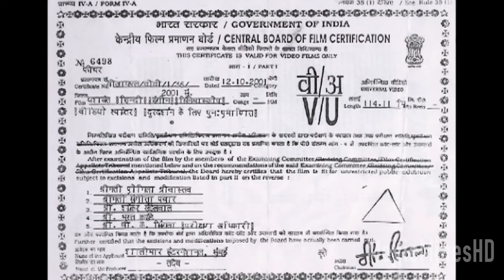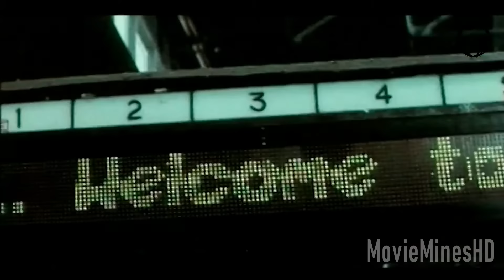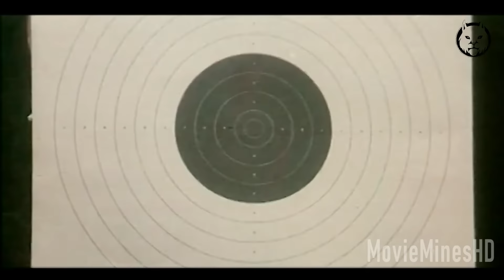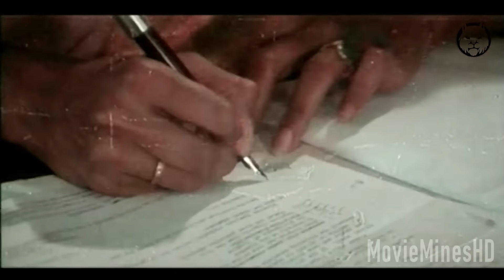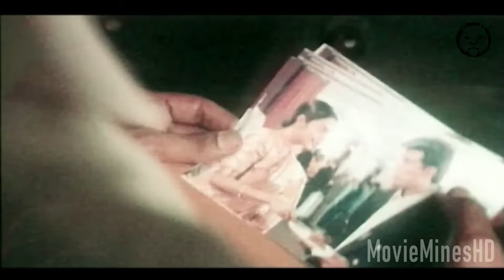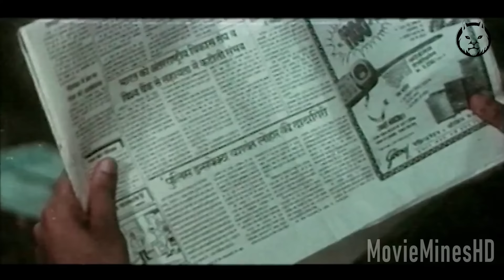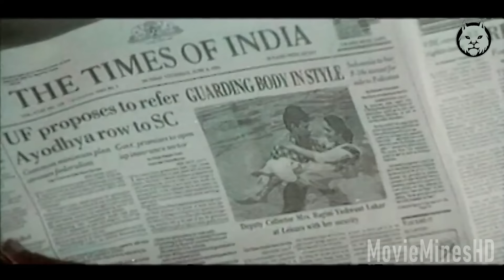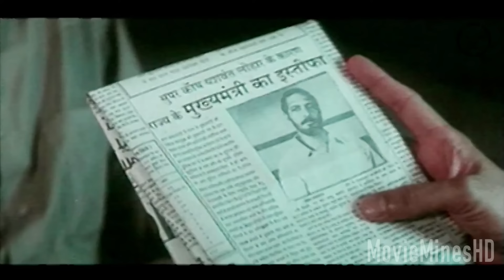𝐘𝐞𝐬𝐡𝐰𝐚𝐧𝐭 𝟏𝟗𝟗𝟕 | Full Movie | Nana Patekar, Madhoo, Atul Agnihotri | MovieMinesHD | MMHD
Yeshwant 1997 Full Movie Hindi | Nana Patekar, Madhoo, Madhubala, Atul Agnihotri, Shafi Inamdar

Movie              : Yeshwant
Year                 : 1997
Directed By   : Anil Matto
Produced By : Anil Matto, Hriday Lani
Uploaded By : @MovieMinesHD

Cast :

Nana Patekar as Inspector Yashwant Lohar
Madhoo as Ragini Yashwant Lohar, IAS Deputy Collector
Atul Agnihotri as Sub Inspector John Frank
Shafi Inamdar as Adv. Vikram
Mohan Joshi as Salim Shaikh
Shivaji Satam as Inspector Joshi
Ravi Patwardhan as Police Commissioner
Achyut Potdar as Kale, IAS Collector
Vikas Anand as Dr. Godbole
Razak Khan as dancer
Gavin Packard as Salim's Goon
Ashok Shinde as Chief Minister's Son
Usha Nadkarni as Slum dweller Women who saves Ragini from goons (Special Appearance)
Kishore Nandlaskar as Slum dweller Women Usha Nadkarni Husband (Special Appearance)
Pramod Pawar as Press Reporter
Makarand Anaspure as Eye Witness

English Channel :

Our channel provides classic movies which are either rare or hard to find. We also provide some of the evergreen movies.